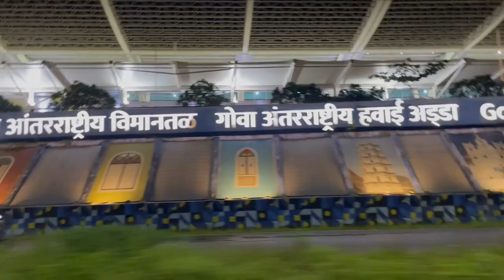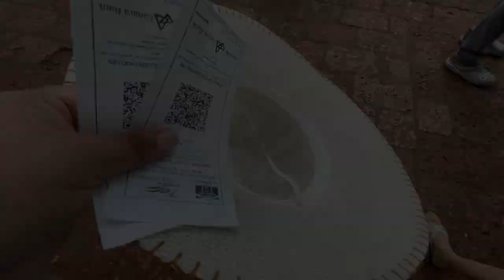Delhi to Goa | Episode 1: Exploring Paradise | Fit Travellers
Goa is heaven | Delhi to Goa | Episode-1

Description:
Join us on this incredible journey from Delhi to Goa as we uncover the magic of this heavenly destination. Sit back, relax, and enjoy the video as we take you on a mesmerizing adventure.

In this episode, we capture the essence of Goa's beauty, from its pristine beaches like Bagabeach and Anjunabeach to the breathtaking mountains that make this place truly special. You'll witness the charm of Goa through our lens, and we're sure you'll fall in love with it just as we did.

Our Vistara flight experience adds a touch of luxury to our travel, making the journey even more memorable. Plus, if you're a fitness enthusiast like us, you'll appreciate the fitness and wellness aspects we've included in our trip.